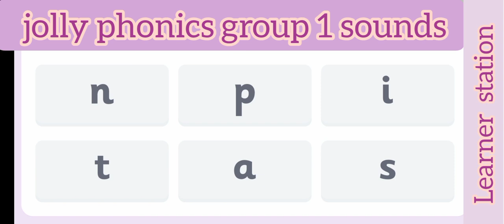jollyphonics | jolly phonics group 1| satipn sounds | jolly sounds satipn no music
Assalam-o-Alikum,here is phonetic sounds of group 1 jollyphonics without music.